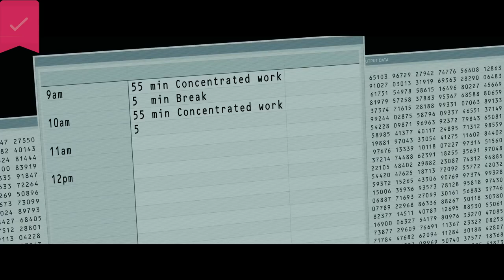Corner Office - Official Trailer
In this workplace comedy reminiscent of Office Space and “Severance,” misfit Orson (Jon Hamm) finds himself trapped in the absurdities of corporate life. As The Authority’s newest employee, Orson finds it difficult to connect with his enigmatic desk mate, Rakesh (Danny Pudi), as well as with the rest of his colleagues. His alienation deepens when he discovers a room he’s told doesn’t exist – a place that unleashes his true potential, leading to an ascent up the corporate ladder. Buoyed by his newfound confidence, Orson invites a receptionist (Sarah Gadon) into his sanctuary, sparking a climactic clash between the corporate world’s harsh realities and his own wild fantasies

About TickFilm:

Welcome to TICKFILM 🎥
‘Movie sharing made fun!’ 🍿

Movies | Documentaries | Series
Download our FREE app today 📲

**Checkout our NEW social app 🔗 Share your favorite movies, series, chat with friends plus much more!** 🎥🍿🤝